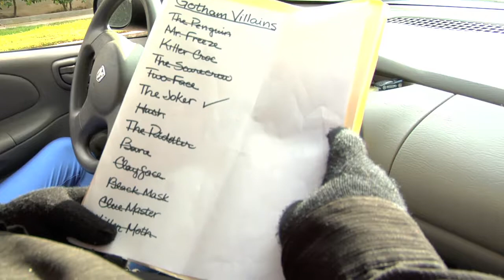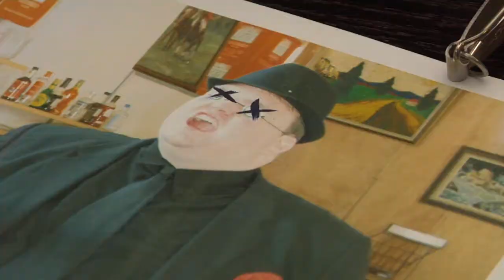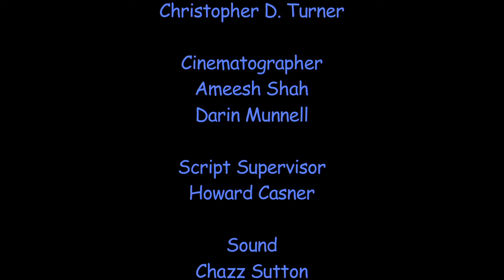The Blue Beetle: Ted Kord Returns! Season 1, Episode 6!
Ted Kord Returns, only to be thrust into a new mystery...Why is he back? How is he back? Just what is Dr. Hypnovert's powers?! Explore this and more as you follow along with us in the first season of THE BLUE BEETLE: TED KORD RETURNS!!!